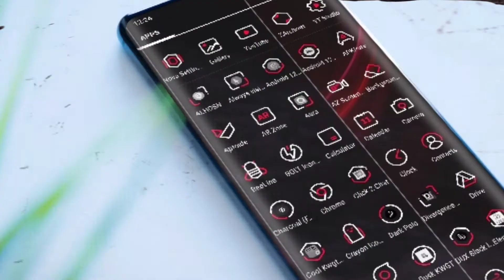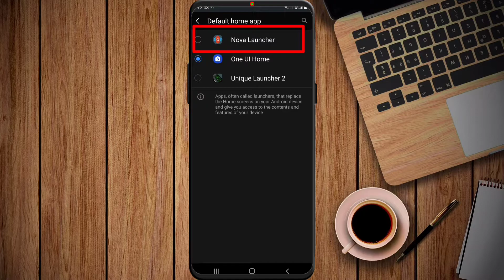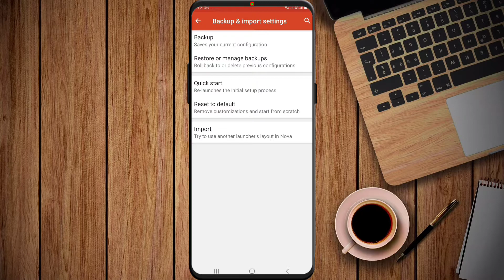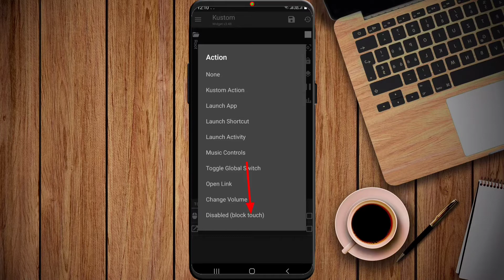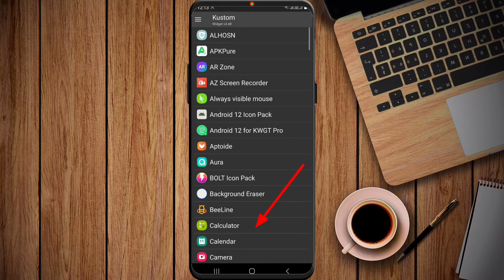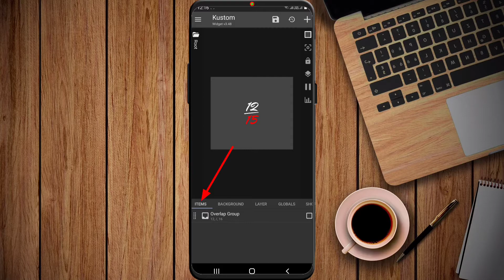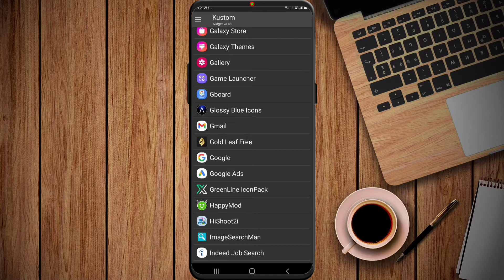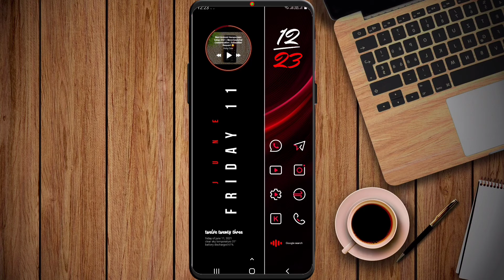The Nova Launcher Setup The Best Nova Setup Red Dark Customise Android HomeScreen Icon Pack🔥Setup-11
The Nova Launcher Setup the Best Nova Setup Red & Dark Customize Android Home Screen Icon Pack 2021🔥
 File Name: Red And Black Setup

Mix Video Channel✔️ is Verify YouTube Channel Always Uploaded Learning and educational video/ The Best YouTube channel Tricks & Tips
➡️Bangla tutorial
➡️Mobile tips